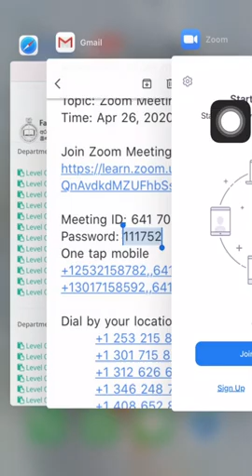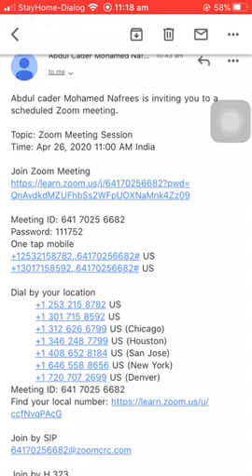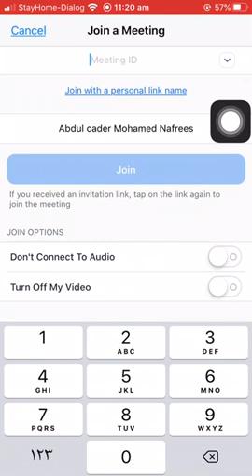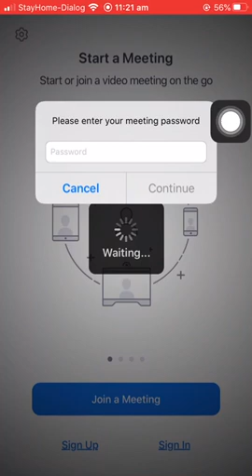How to Join ZOOM meeting using Smart Phone (Tamil)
Part - 1
If you want to join ZOOM meetings using your Smart Devices, Watch this video